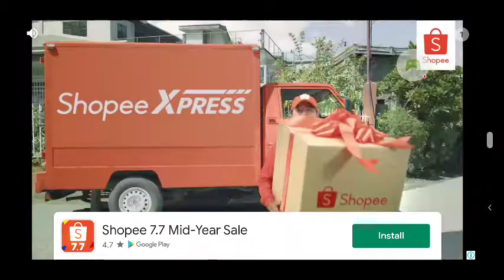I Fixed My New SUV | Extreme SUV Driving Simulator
Extreme SUV Driving Simulator

• New Lamborghini Urus Color

I spent my 💵3 500